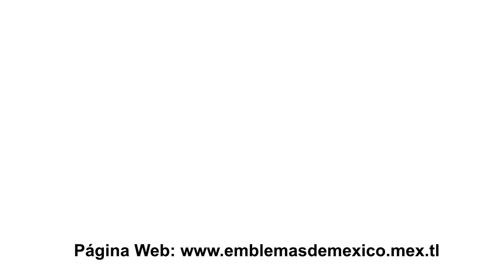El mejor presidente de México es Andrés Manuel López Obrador con Hechos y Obras TREN MAYA